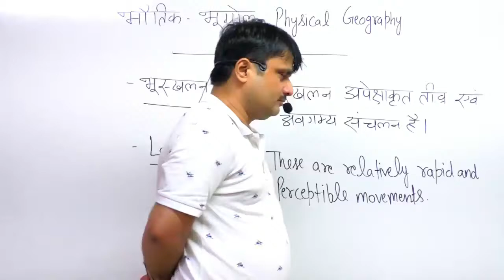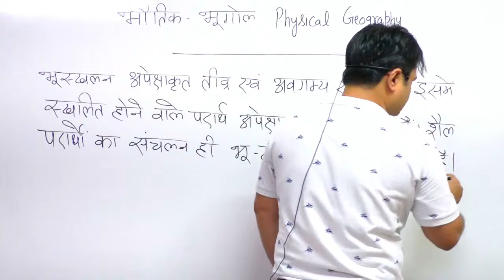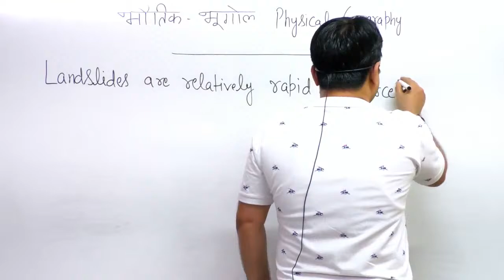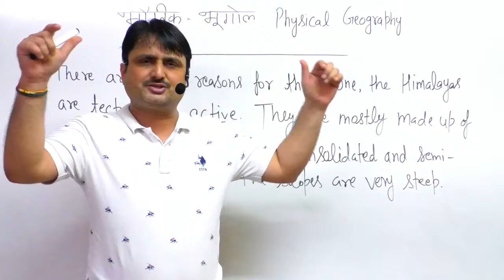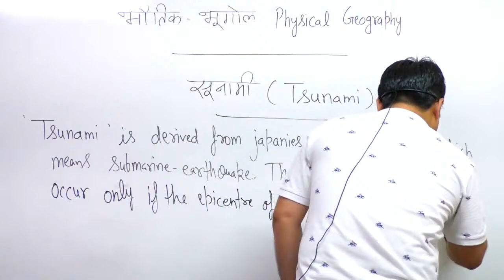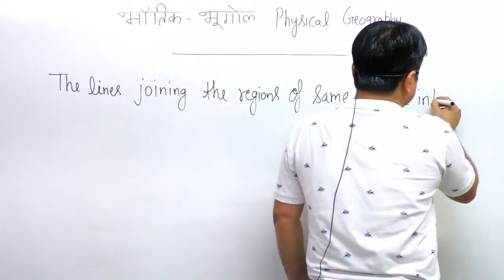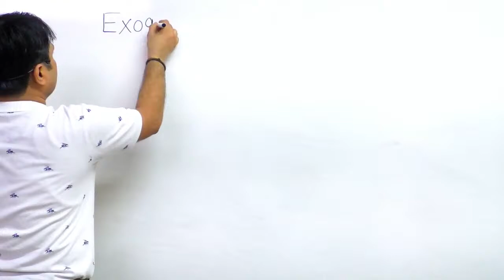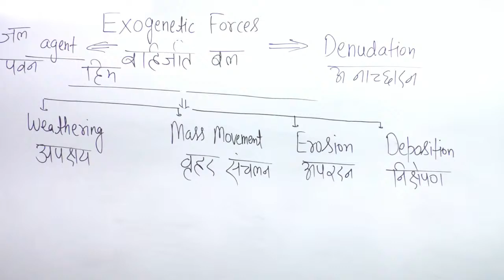Physical Geography || Exogenetic Forces || By Rajesh Shukla Sir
polity for ssc cgl exampur
polity by khan sir
polity
polity laxmikant in hindi
polity utkarsh classes
polity for upsc
polity by shubham gupta
polity by veer
polity by babita mam
polity by nitin sir exampur
polity laxmikant
polity by dinesh gehlot
polity for ssc cgl
polity by varun awasthi
polity classes in telugu
polity lecture for ias
polity lecture for mpsc in marathi
polity lecture
polity lecture for ias in hindi
polity lecture in hindi
polity lecture by veer
polity lecture in marathi
polity let's crack upsc
polity lecture for ias in english
polity lecture by khan sir
polity lecture in english
polity lecture unacademy
polity lecture for mpsc in marathi ranjan kolambe
polity lecture by vikas divyakirti